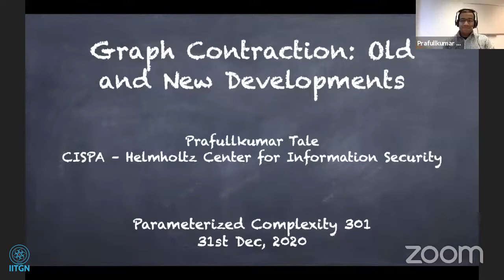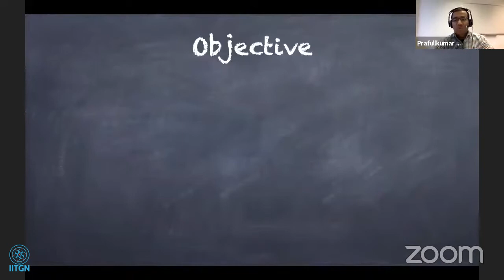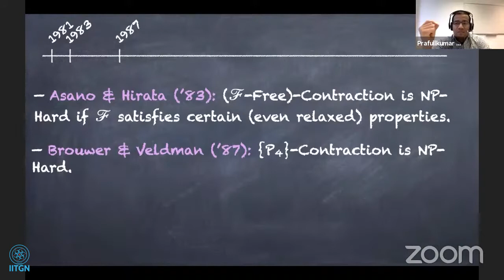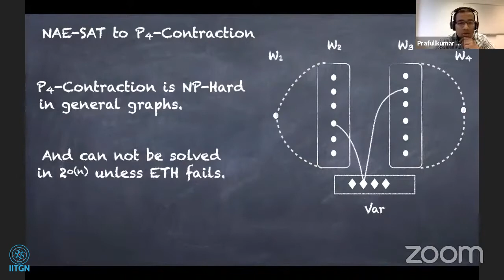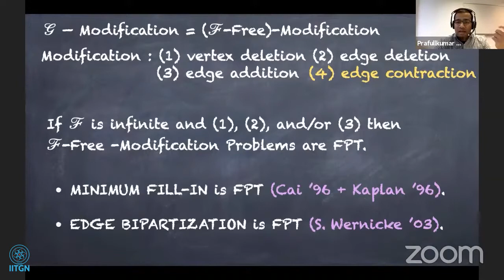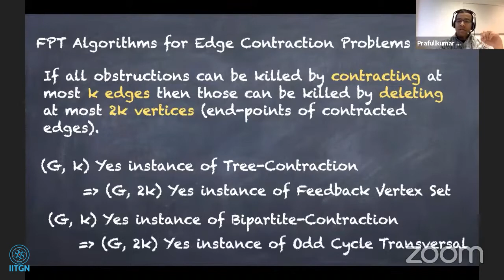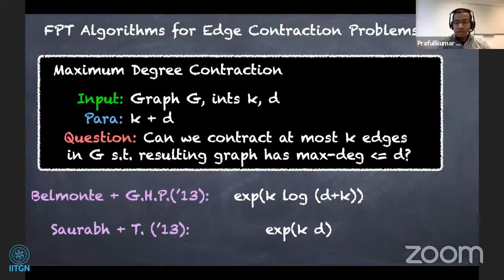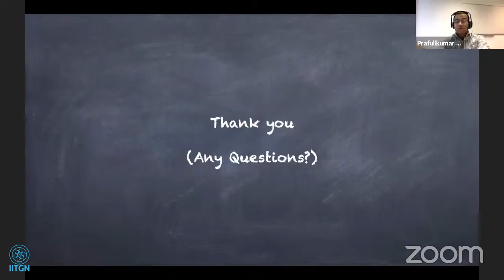Contraction Algorithms - I | Prafullkumar Tale | Parameterized Complexity Workshop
This workshop will start by defining the basic notions in parameterized complexity, introduce some basic methods in both designing parameterized algorithms as well as show such algorithms are not possible. However, the main objective is to cover some new directions where the research is taking place. Topics that we will cover are

Advance Kernelization, including Lossy Kernelization

Graph Decompositions and Recursive Understanding

Computational Social Choice

FPT Approximation including for Counting Problems

FPT Streaming and Dynamic Algorithms

FPT in Computational Geometry

Graph Contractions: Old and New Developments

Survey on New Results that has happened over last couple of years

A series of nine mini-workshops on introductory topics in parameterised algorithms, including branching, important separators, matroids, tree width, and parameterized intractability.